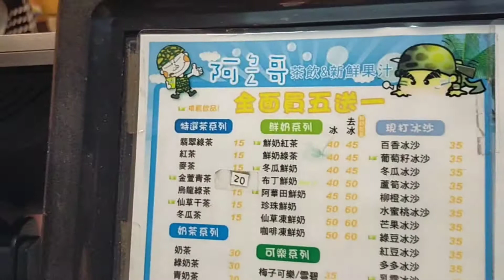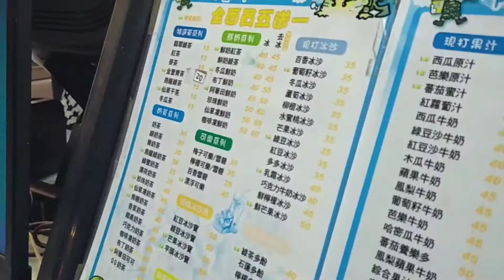Membeli gorengan dan es taiwan